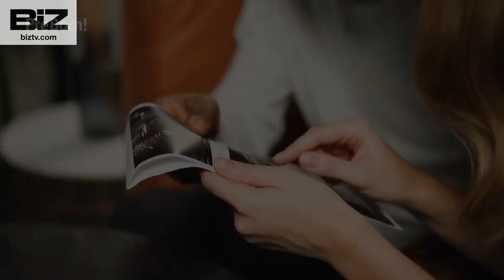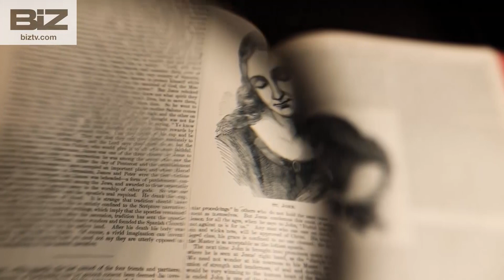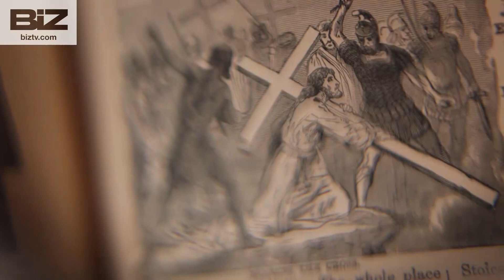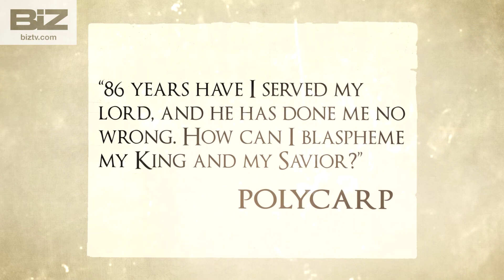FISM News- June 28, 2024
Renata Kiss & Ian Patrick filling in for Samuel Case report on today's show: Trump emerges victorious from the debate, and meanwhile Democrats begin discussing a possible replacement for Biden, and Oklahoma requires biblical instruction in public schools. Air Date 6/28/24